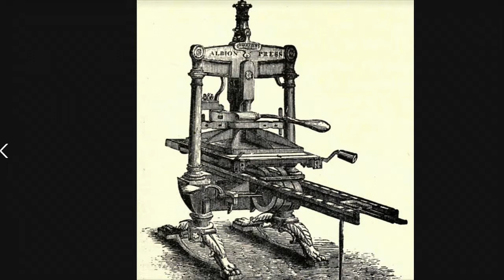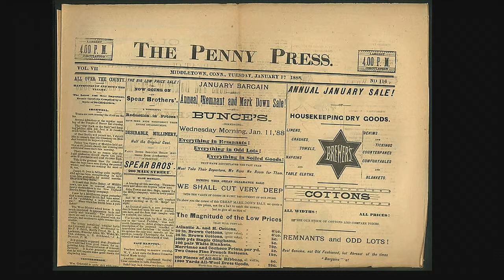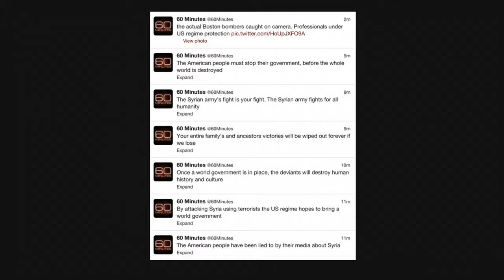Lesson 2.3: Important Events-Technology & Industry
This lesson covers some of the major advances and changes in the technology and industry practices of journalism including the introduction of the Penny Press and the era of Yellow Journalism. Lesson and video created by Matt Singleton.